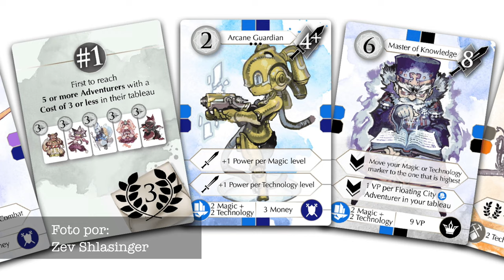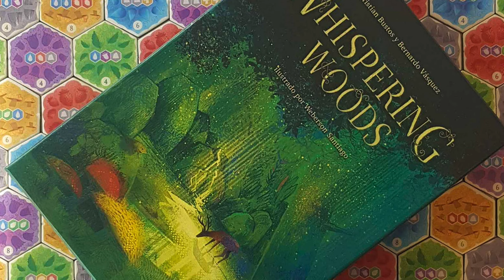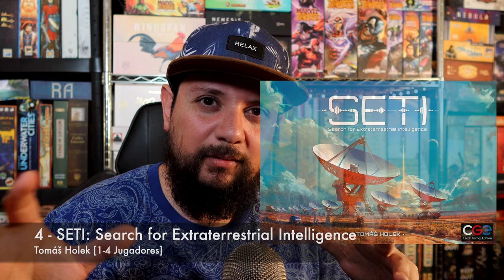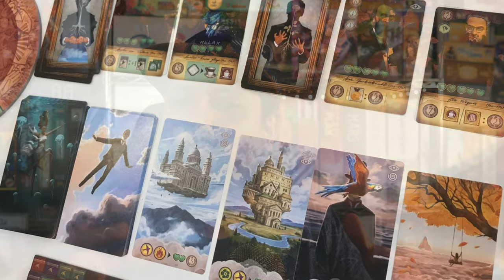Antojitos Essen 2024 - Lanzamientos y Deseos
En esta ocasión Josh habla de los juegos nuevos que más se le antojan de Essen; una de las expos más importantes de los juegos de mesa.

00:00 Intro
00:06 Essen y los Antojitos
00:55 10 Buscando al Chupacabras
01:53 9 Anime al 3x3
02:40 8 Autos Alemanes
03:26 7 Susurros en el Bosque
04:33 6 Egipto Overload
05:25 5 Era de Bronce
06:19 4 El Sueño de Maussan
07:07 3 Aprobado por Freud
08:13 2 Electricidad en el Espacio
09:20 1 Mad Max Euro
10:29 Cierre